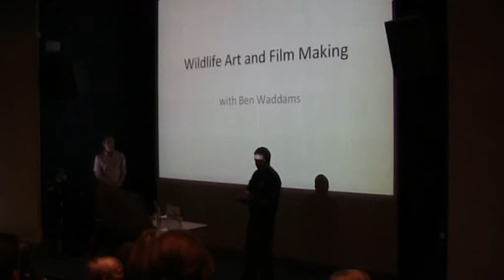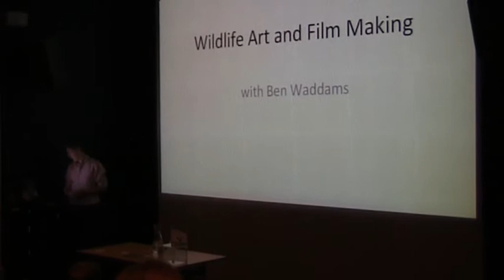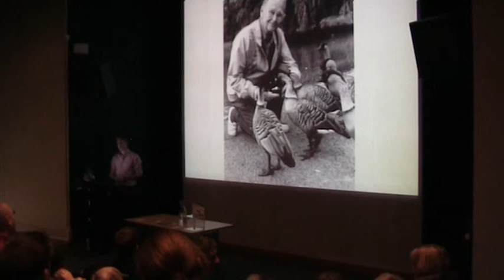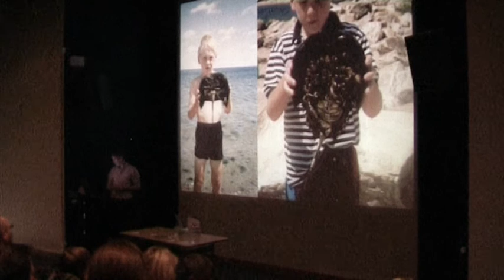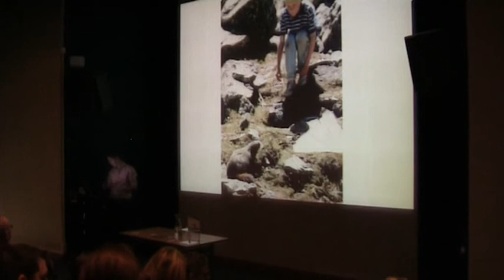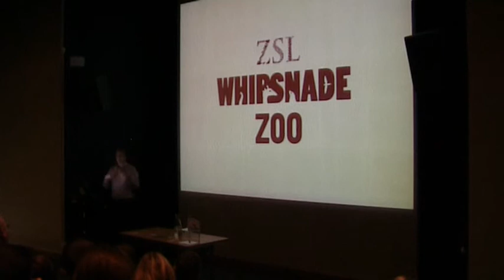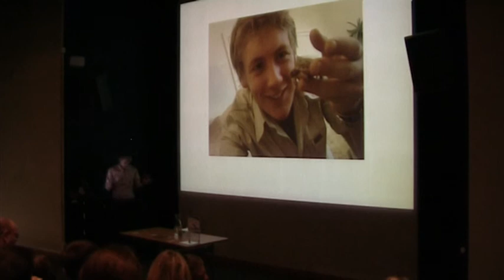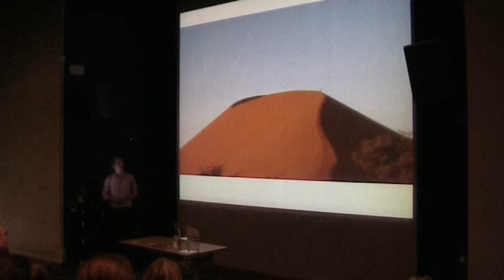Ben Waddams - Natural History and Me, an Autobiographical Lecture - Part 1 of 4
Full marks if you manage to watch all 4 parts!

Just a short lecture I gave at the Wildfowl and Wetlands Trust in London, Autumn 2010.